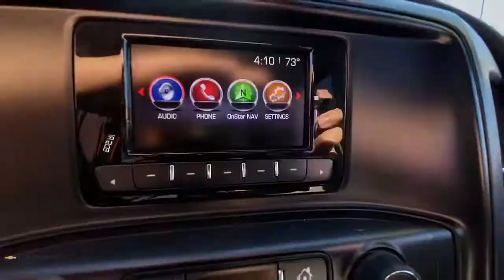2015 GMC Sierra_1500 Milford, Stratford, West Haven, New Haven, Bridgeport, CT UC4634A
Onyx Black Used 2015 GMC Sierra_1500 available in Milford, Connecticut at Chevrolet of Milford. Servicing the Stratford, West Haven, New Haven, Bridgeport, CT area.

Clean CARFAX.brbrbrWe offer an online purchase option with convenient at-home or curbside delivery for your safety and the safety of our staff.brbrOnyx Black 2015 GMC Sierra 1500 Extended Cab 4WD 6-Speed Automatic Electronic with Overdrive EcoTec3 4.3L V6 Flex FuelbrbrbrOnline Purchasing  Home Or Curbside delivery available for your safety! * 100% Satisfaction Guaranteed On Every Purchase * 30 Day Vehicle Exchange * 75 Day / 4500 Mile Warranty * 127 Point Complete Mechanical Inspection & Service * Total Cosmetic Reconditioning For Delivery Call Chevrolet of Milford at to speak with one of our factory trained product specialists today!brbrAwards:br * JD Power Automotive Performance Execution and Layout (APEAL) Study * 2015 KBB.com Brand Image Awards